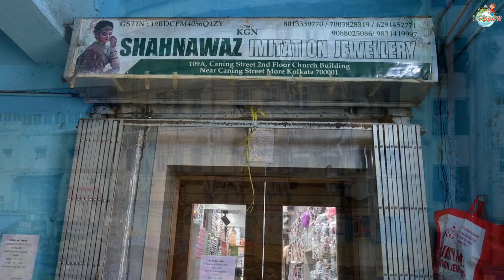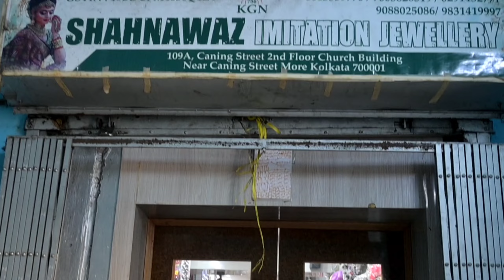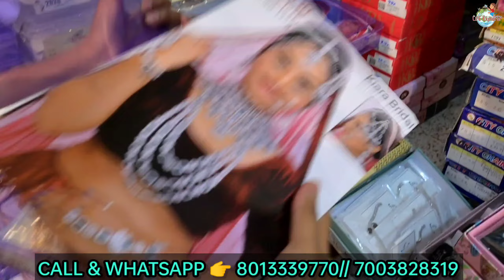Kolkata Barabazar wholesale Wholesaler of All types of Immitation Jwellery Ring/ New Business Idea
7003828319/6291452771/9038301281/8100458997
Wholesaler & Supplier of Imitation Jewellery, Cosmetics & Hair Accessories

Address

109-A, Caning Street, 2nd Floor, Church Building, Near Caning Street More, Kolkatta - 700001

Agar Koie Apna Wholesale Business Hamare YouTube Channel Pe Promote Karna Chate Ho to Iss Number pe Contact Kare

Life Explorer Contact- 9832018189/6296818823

Special Keypad -

Immitation Jwellery wholesale market in delhi

Immitation Jwellery items business

Immitation Jwellery wholesale market in chennai

Immitation Jwellery manufacturing business

Immitation Jwellery wholesale market in kolkata

Immitation Jwellery wholesale market in hyderabad

Immitation Jwellery manufacturing factory

Immitation Jwellery wholesale market in mumbai

Immitation Jwellery wholesale market in vijayawada

Immitation Jwellery wholesale market in patna

Immitation Jwellery business

Immitation Jwellery manufacturers

Immitation Jwellery wholesale in hyderabad

Immitation Jwellery items wholesale

Immitation Jwellery items

Immitation Jwellery wholesale in mumbai

Immitation Jwellery manufacturers in kolkata

Immitation Jwellery manufacturers in ahmedabad

Immitation Jwellery manufacturers in tamilnadu

Immitation Jwellery manufacturers in mumbai

Immitation Jwellery manufacturers

Immitation Jwellery products

Immitation Jwellery wholesale

Immitation Jwellery items

Immitation Jwellery plastic

Immitation Jwellery wholesalers in delhi

Immitation Jwellery item wholesalers in kolkata

Immitation Jwellery items wholesale in mumbai

Immitation Jwellery manufacturers

Immitation Jwellery plants

Immitation Jwellery products

Immitation Jwellery

Immitation Jwellery items

household planning

Immitation Jwellery Jewellery

Cheapestimitation JewelleryMarket